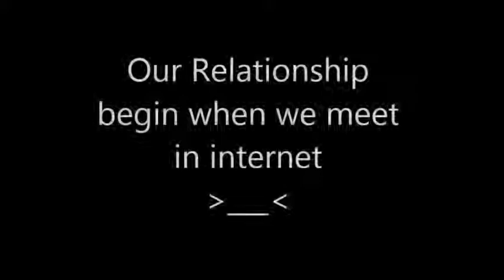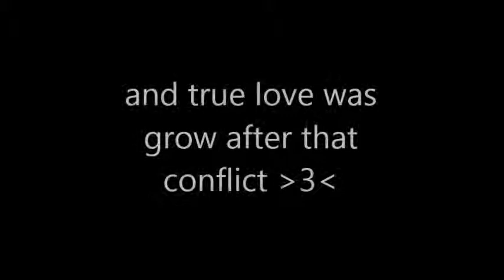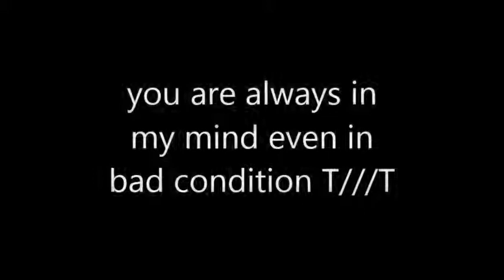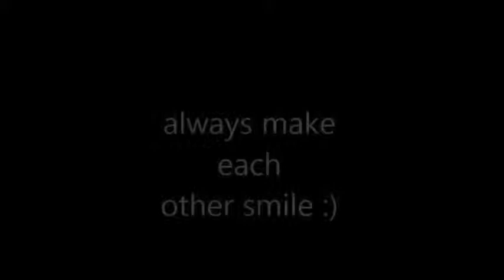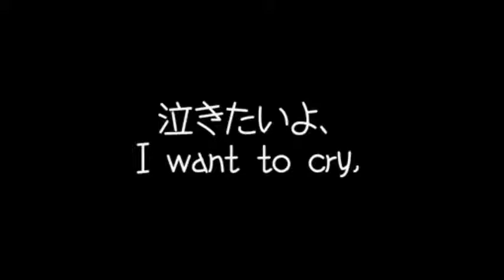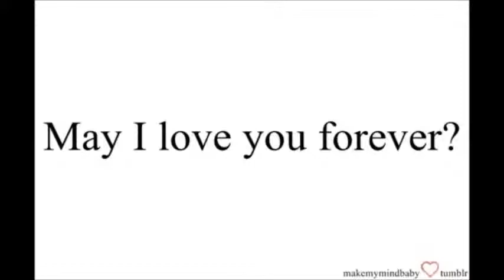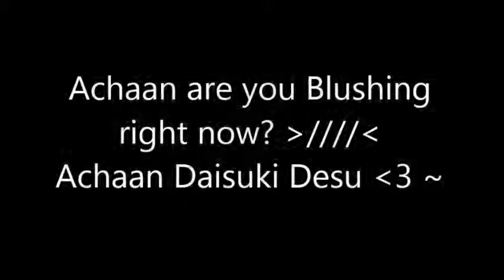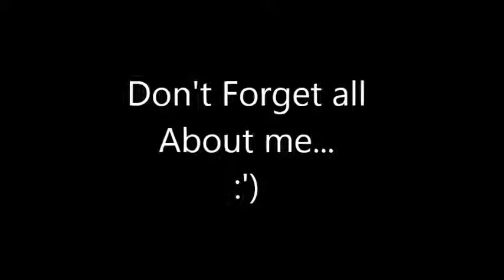Special For Achan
This video we make, to remember if we ever make a relationship, yeah.. just Long Distance Relatinship :')

A~chan and Hi~kun

Song by :
1. J-MIN - One
2. Tachibana Miya - Miya to Tengoku to Jigoku [Onii-Chan !! - Baka , Ero Nii-Nii , Hentai , Ecchi ]
3.  Brave Song : Aoi Tada
4. Mai_Kotone_Bakuman OST Gitantei TRAP Theme Song FAKER TRICK